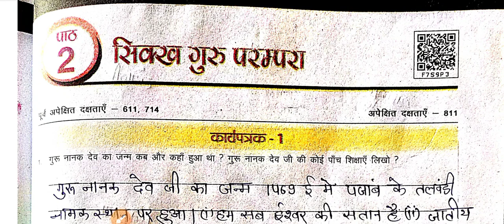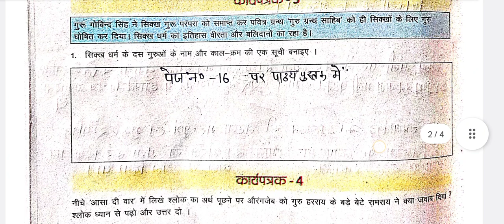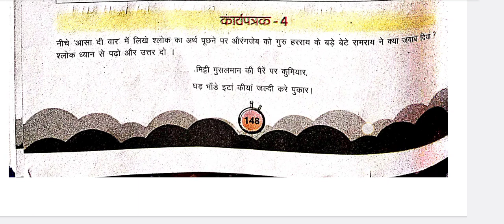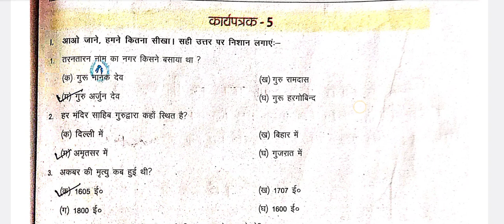Class 8 SS Udaan इतिहास पाठ 2 सिक्ख गुरु परंपरा